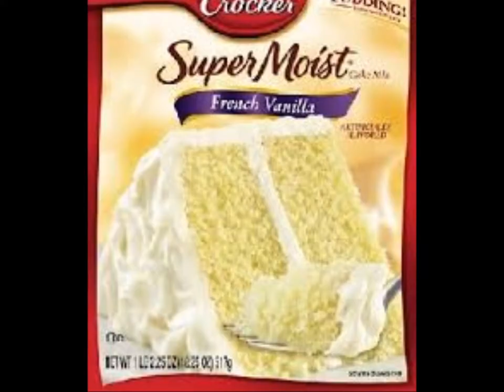Green Shopping Market Betty Crocker French Vanilla Cake Mix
Betty Crocker French Vanilla Cake Mix → Link Inside
Green Shopping Market  America's Favorite Online Shopping Marketplace